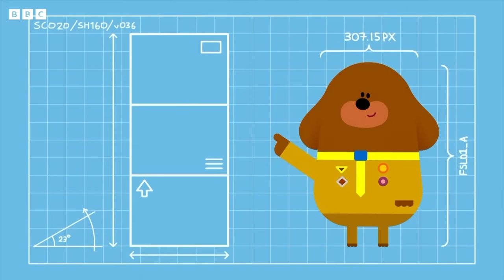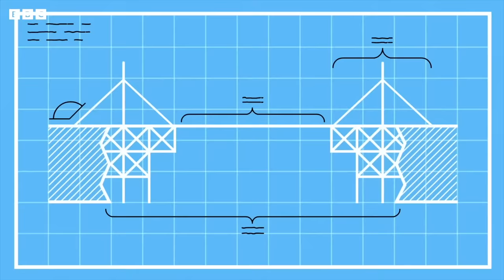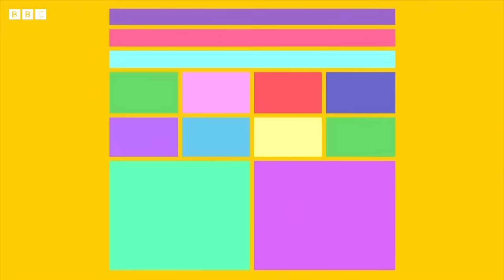🔴LIVE: Lovely Moments with Duggee | Hey Duggee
🔴LIVE: Lovely Moments with Duggee | HeyDuggee Official
All the lovely moments with Duggee and the Squirrels